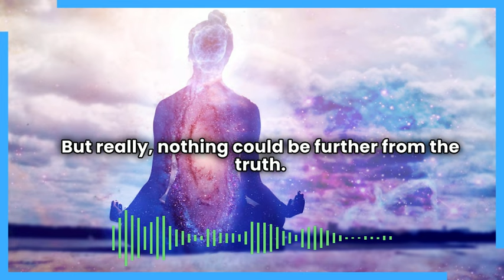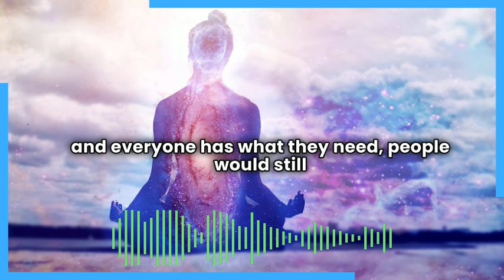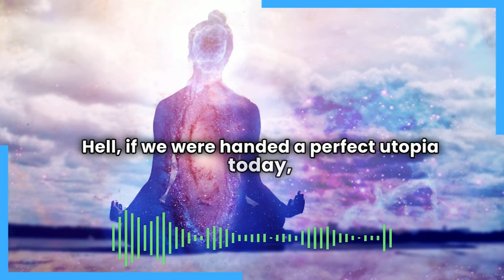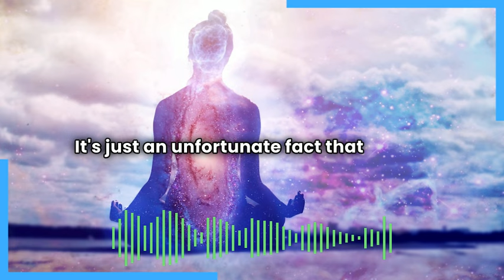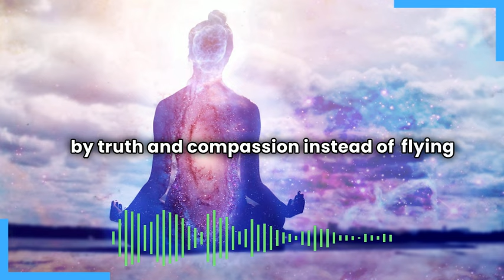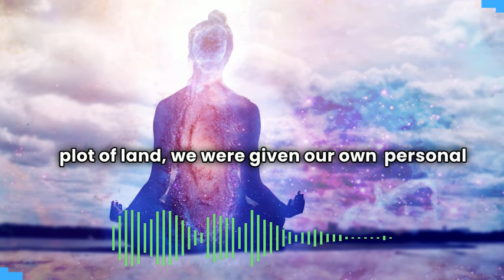We Need Both Outer Work And Inner Work To Truly Free Ourselves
Just as we all have a responsibility to help create a healthy and truth-based world, we also all have a responsibility to develop healthy and truth-based minds.